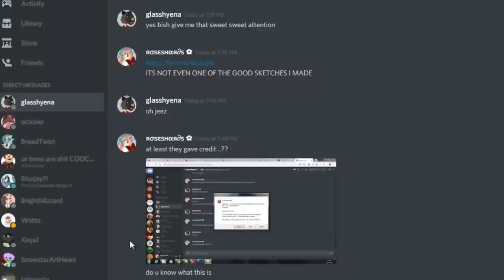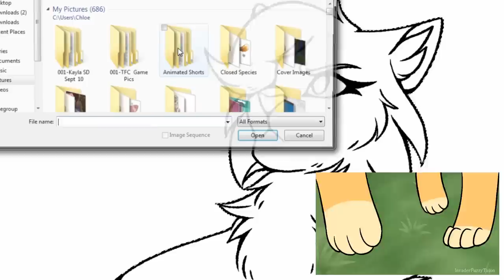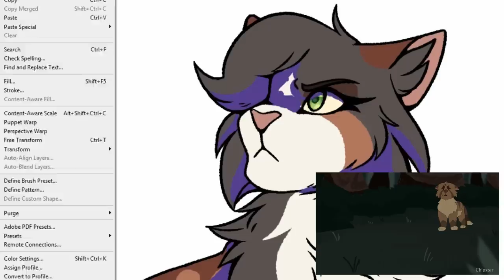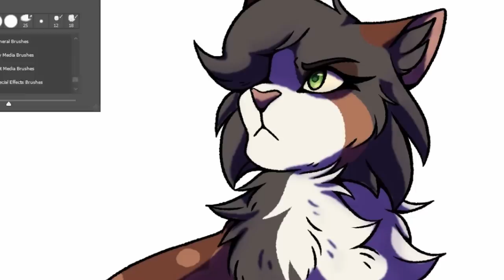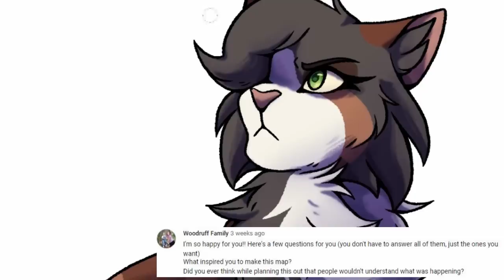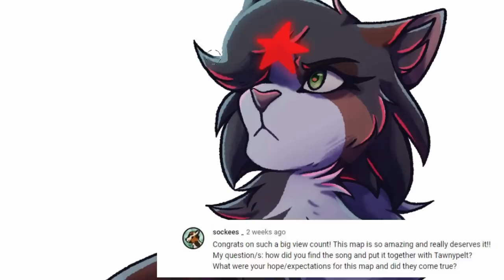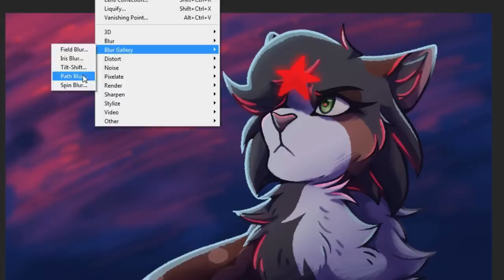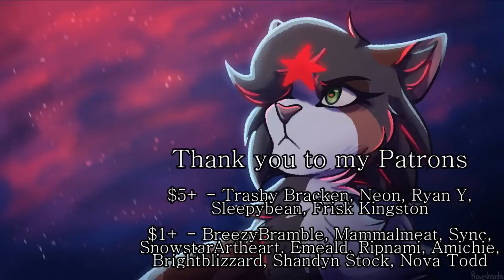JOHANNA EXPLAINED - Plot Analysis, Q&A, and MAP Tips + Advice!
Thank you so much to everyone who helped the Johanna MAP get to 1 million views! Once again, I seriously can't thank you guys enough! I get a lot of questions about what is going on in the MAP and other general questions, so I figured I'd make a little something to help you understand the MAP in a new light.

JOHANNA is a MAP that focuses on Tawnypelt, the heavy decisions she had to make regarding her direct family, and how those decisions impacted those around her.

TIMESTAMPS
- Plot analysis: 0:50
- Q&A session: 8:00
- MAP tips + advice: 12:22

If you guys like videos such as these where I put audio over a speedpaint, let me know! This was super fun to do and less time-consuming than an animation haha

PROGRAMS USED:
- Photoshop (art)
- Corel Videostudio Prox10 (recording and video editing)

The songs are the instrumental versions of "Johanna", "Not While I'm Around", "Epiphany", and "Johanna (Reprise)" from Sweeney Todd.